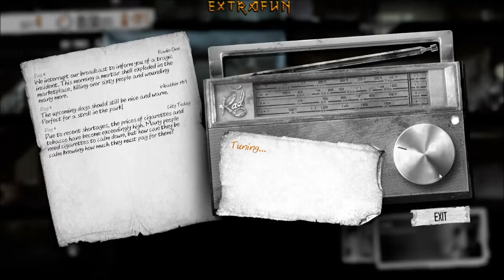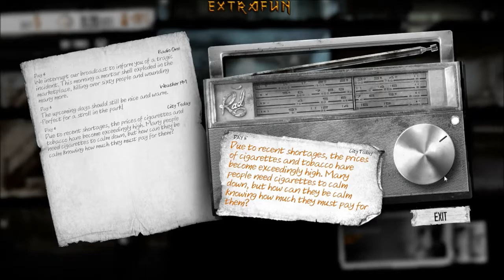This War of Mine THE LITTLE ONES Lets Play - Part 2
The Game has changed, we must change.